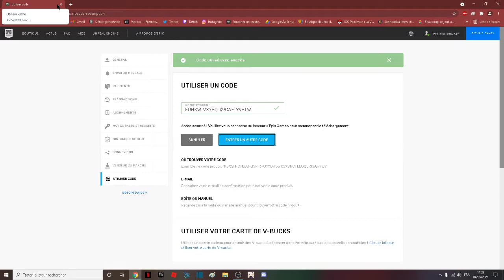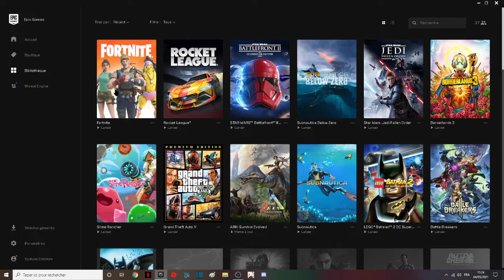[TUTO FR] Comment débloquer Aile de Batman zéro gratuitement sur fortnite battle royale !